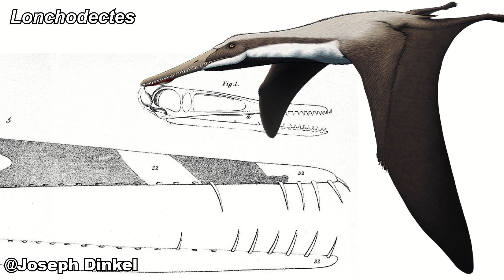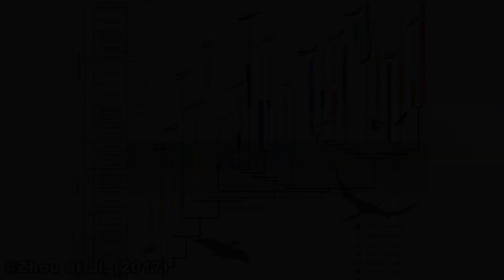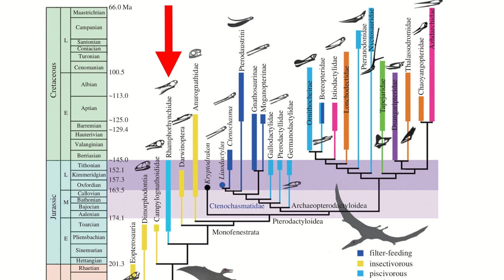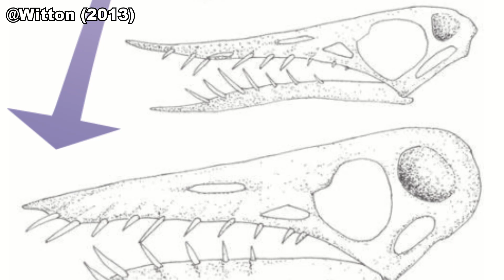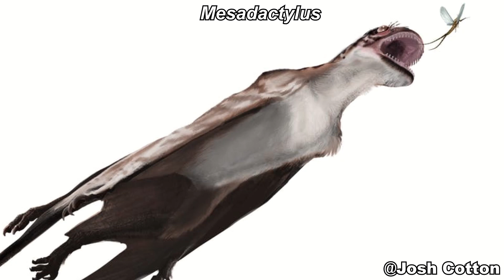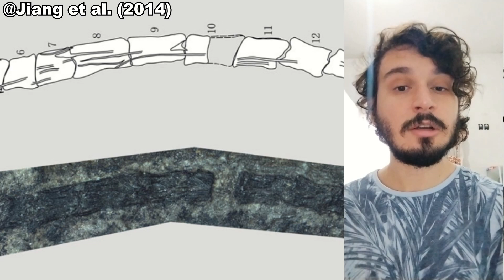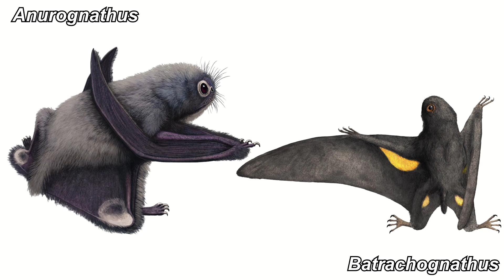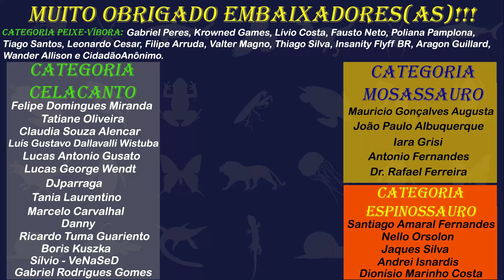PTEROSSAUROS : EVOLUÇÃO dos RANFORRINCÓIDES do JURÁSSICO | ESPECIAL PTEROSSAUROS #2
Os pterossauros ranforrincóides eram os pterossauros com caudas longas, que representam uma série de linhagens "primitivas" na evolução do grupo. Neste vídeo, que é o segundo do especial "TUDO sobre os PTEROSSAUROS: EVOLUÇÃO, DIVERSIDADE e EXTINÇÃO", nós falamos sobre a evolução e a diversidade desse grupo de pterossauros durante o Jurássico, que inclui alguns dos mais bizarros pterossauros de todos os tempos!

Para saber mais:
Artigo do fóssil de lula preservado com um dente de pterossauro
Artigo de Wei de 2021 sobre Sinomacrops e a evolução dos anurognatídeos

Revisão e Edição: Bruno e Amanda